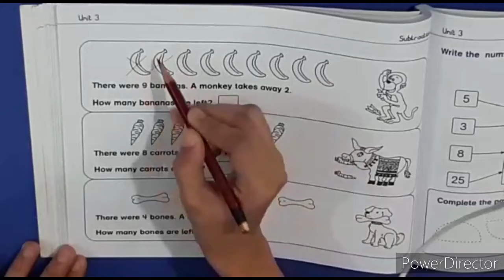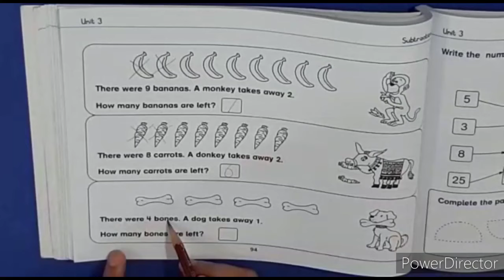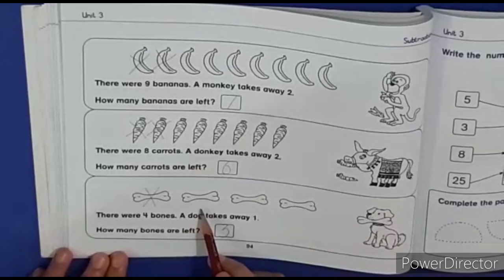Pre 3 Maths Lecture 25